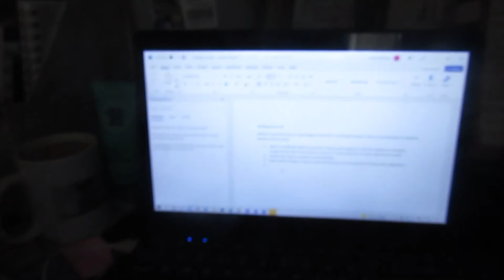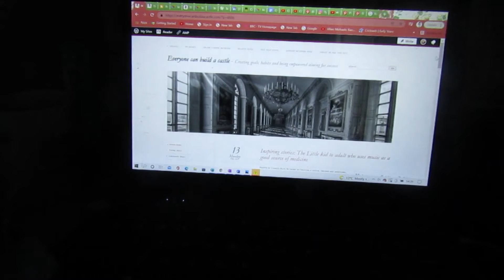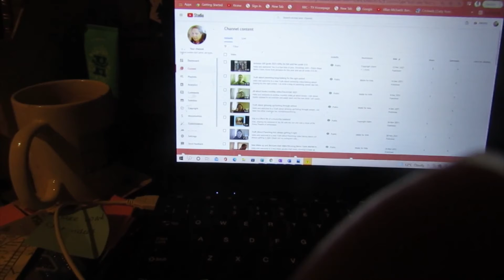Day In a Life Videos/Sunday as a writer and a mum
Hello and welcome to another Day In A life. This is Sunday two weeks until Christmas and sharing my life as a mum and a writer.
I have two other channels:
mystylewayofliving
carrieseducationyoutubechannel
Please check my Pinterest site too: